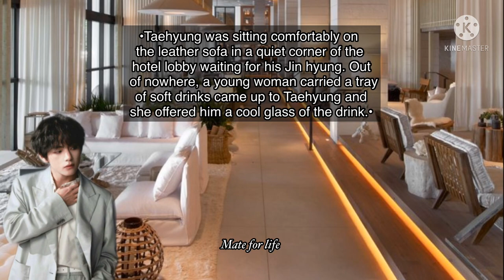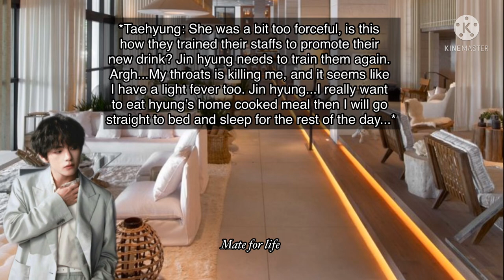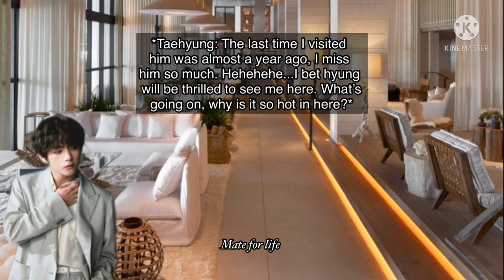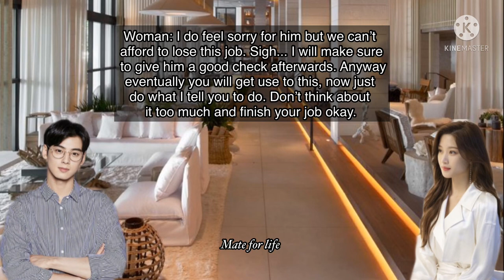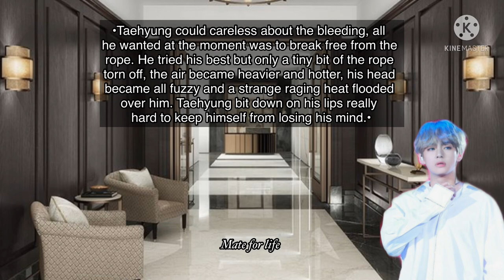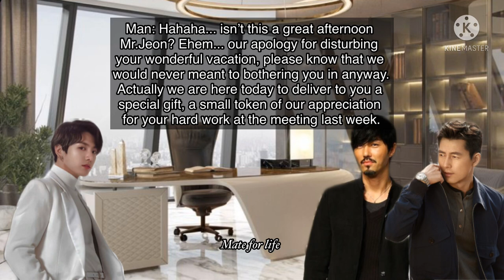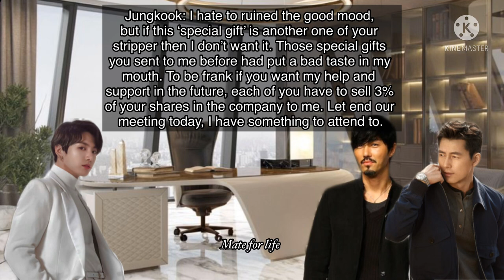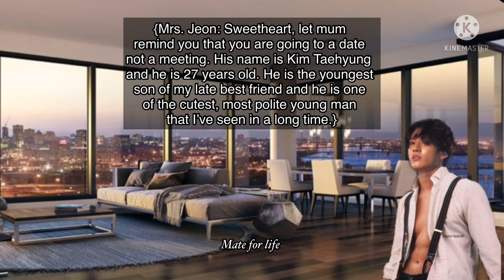[Taekook/Vkook ff] Intoxicated by you ep1